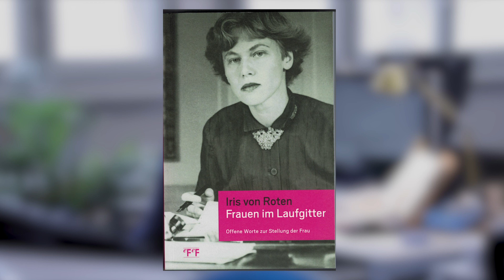Interview avec Camille Logoz (eikon/aller-retour)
Carte blanche à quatre étudiant.es de la cellule eikonWORK de l'Ecole Professionnelle en Arts Appliqués à Fribourg (eikon),pour trois capsules vidéos avec des intervenant.es lié.es à l'édition 2021 du Festival de traduction et de littérature aller↔retour. Ces vidéos ont pour but de fonctionner comme des satellites du festival aller↔retour. Elles montrent un point de vue, celui des élèves d'eikon sur les thématiques de traduction, d'émotion et d'interprétation.

Capsule vidéo réalisée par Guillaume Sauteur & Nathan Jordan